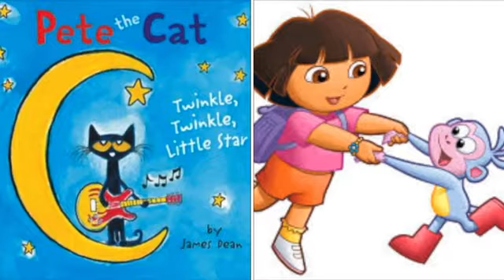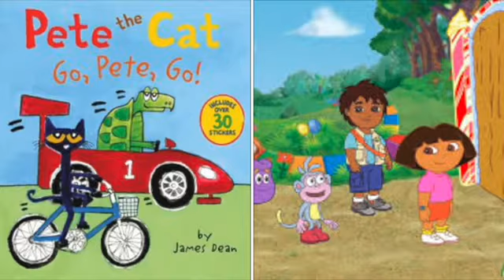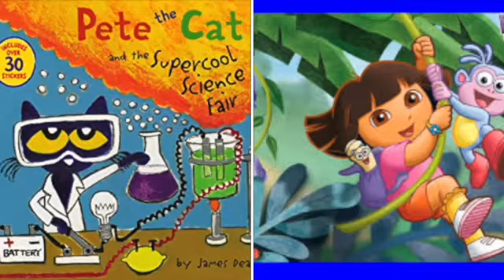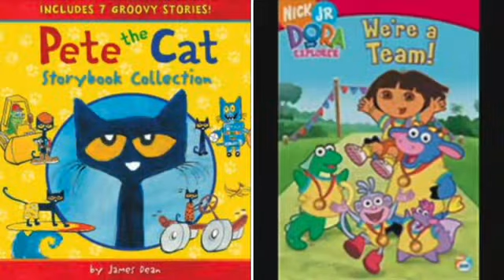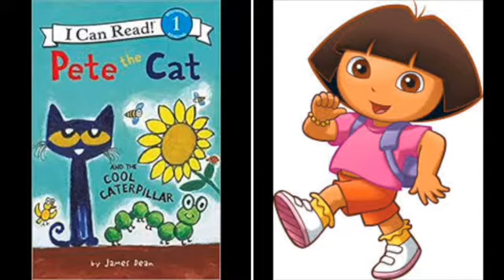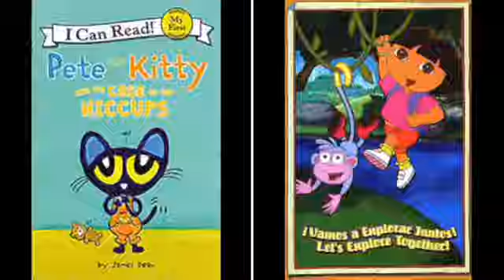MERGED Pete The Cat and Dora The Explorer Counting Stars